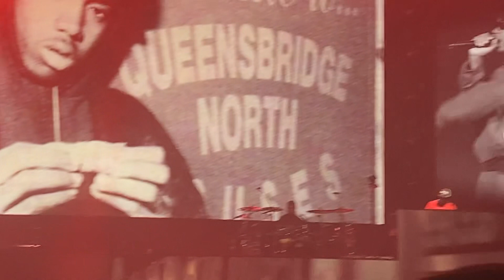Raekwon and Nas - Verbal Intercourse